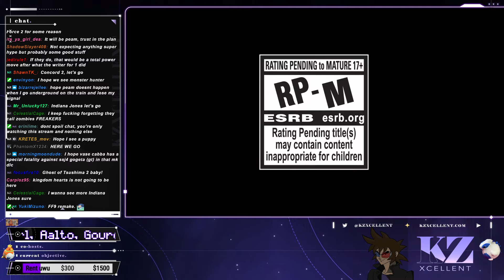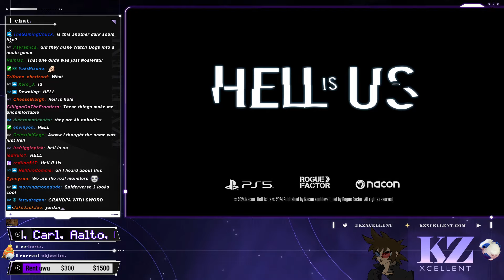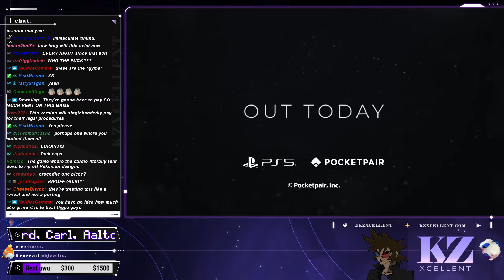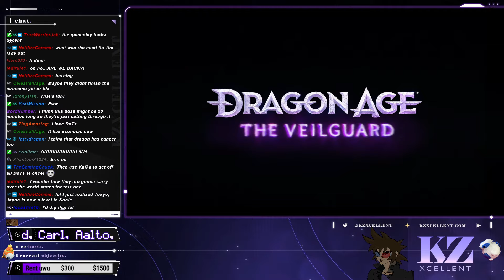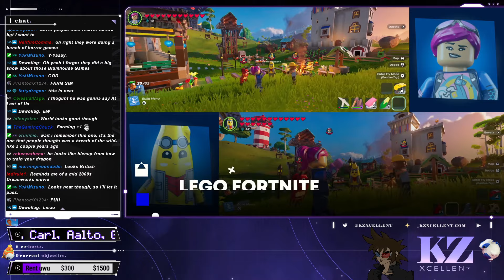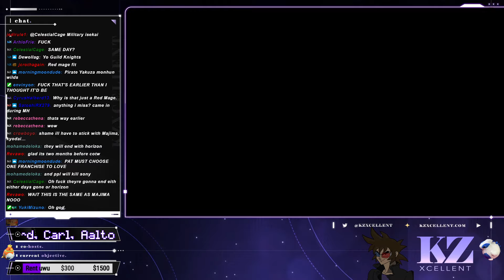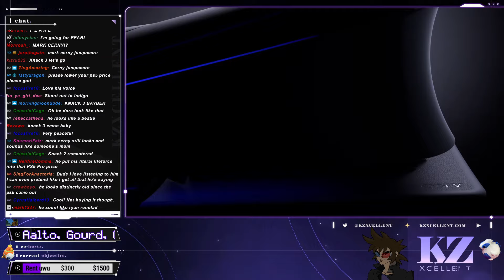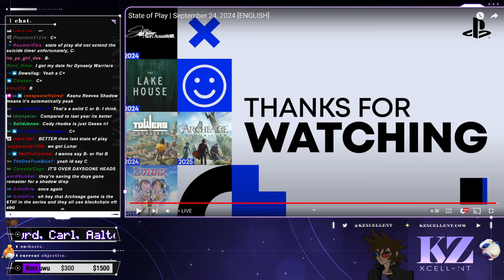Reactions to the Sony State of Play (September 2024)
Reactions to Sony's latest show featuring a new Ghosts game, Shadow the Hedgehog, and Aalto having a Bloodborne-tier fumble.